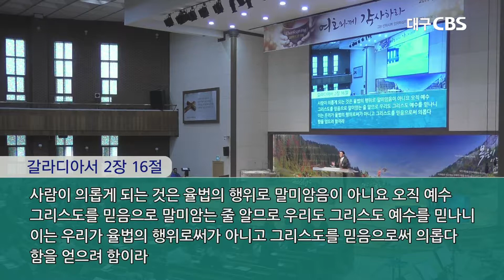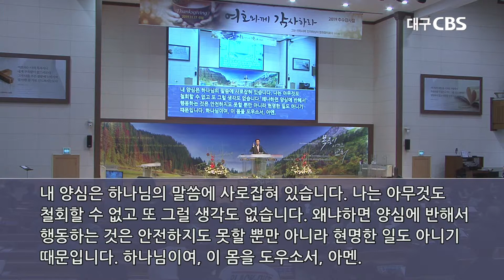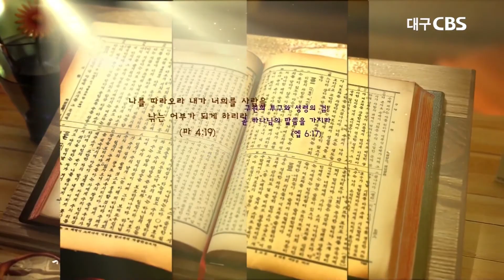[복음인생1]중심되신 그리스도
본문:갈라디아서 2장20절
설교:구미상모교회 조준환 목사